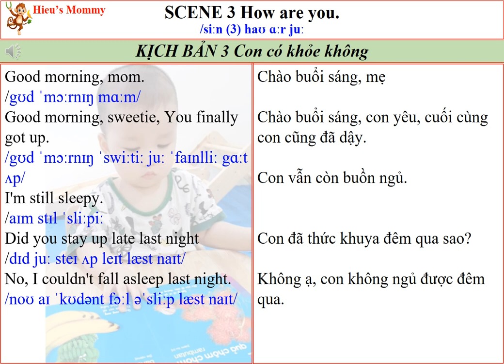English for Parents and Kids|SCENE 3 How are you